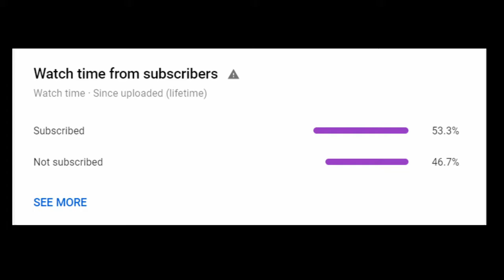Face Reveal??????With Some Bedwars Solos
Hi Guys In This Video I Actually Play Bedwars Solos With A Facecam Or You Should Say A Face Reveal GOSH!!! This Was A Bad Idea Idk Why I did This But I Hope You Enjoy This Video

IGN-somanshdj
Discord Tag-AScrafters#2897
Server IP-play.pika-network.net

Questions-
1)Will You Play With Me?

2)What Is Your Recording Software?
Ans-OBS Studio

3)What Is Your Editing Software?
Ans-Lightworks Video Editor

4)Will You Edit A Video For Me?
Ans-Sorry I Will Only Edit Videos For Friends

5)What Is Your Software For Creating Thumbnails?
Ans-paint.net